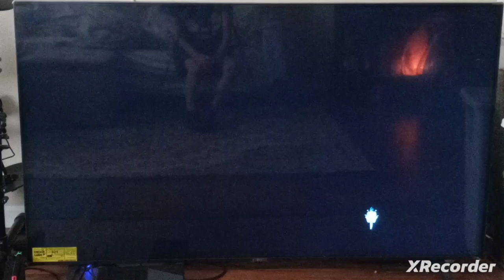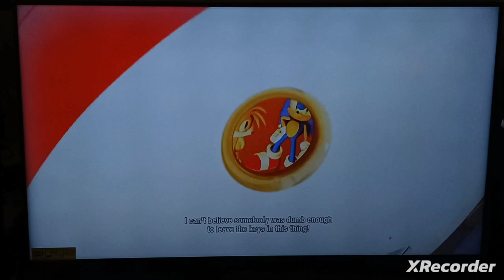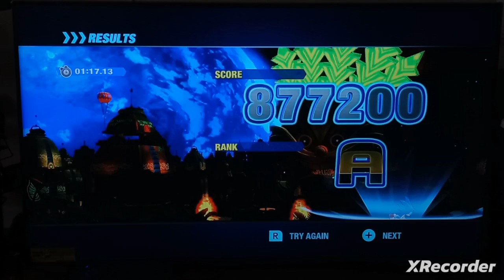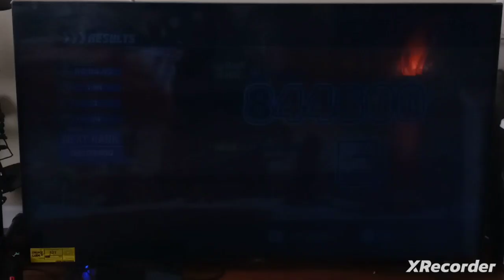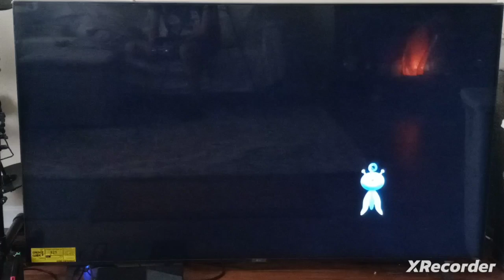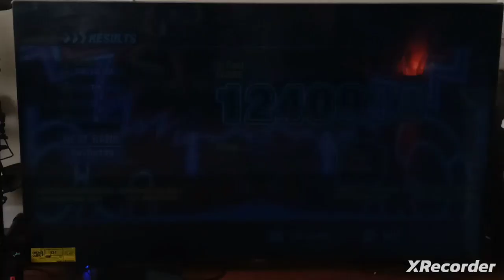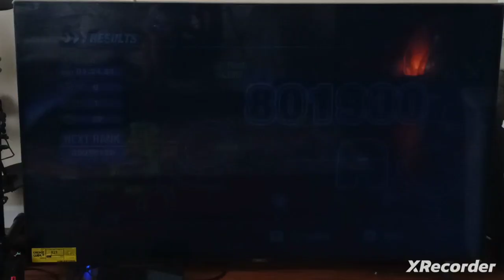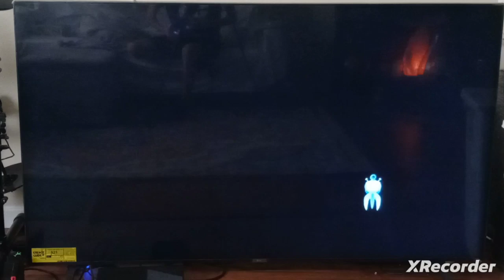Revisiting Sonic Colors: Ultimate Part: 1 | Tropical Resort, Sweet Mountain, & Starlight Carnival